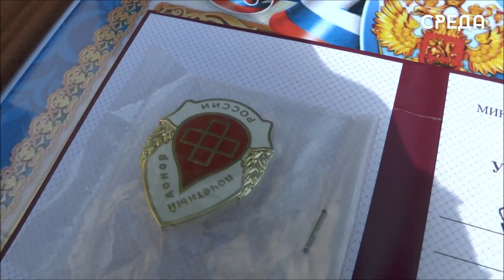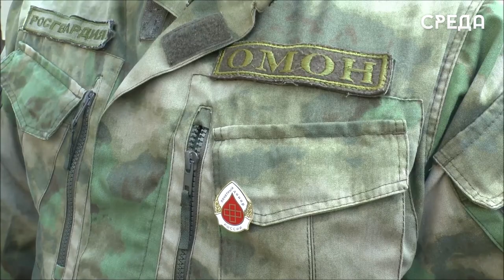Три росгвардейца из Дагестана стали почетными донорами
По случаю празднования Дня России бойцы ОМОН «Горец» Управления Росгвардии по Республике Дагестан поддержали Всероссийскую патриотическую акцию «Я – россиянин». Трое сотрудников стали почётными донорами России.

Руководство Детской республиканской клинической больницы им. Н.М. Кураева передало командиру отряда полковнику полиции Рамазану Алиханову благодарственное письмо, удостоверения, нагрудные знаки и грамоты.